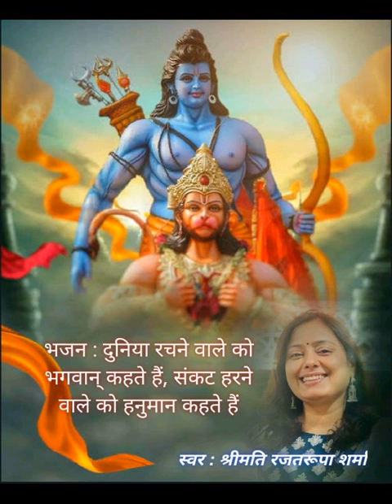hanumanbhajan jaihanuman jaishriram